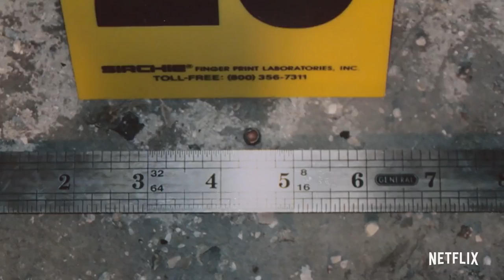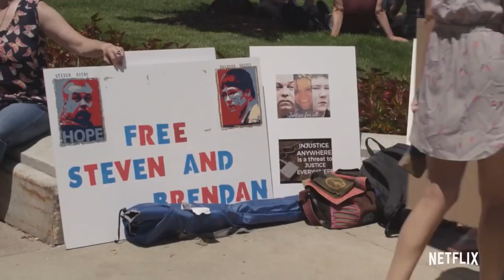Making A Murderer: Part 2 - Official Trailer (2018)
The convictions were only the beginning. Making A Murderer continues October 19th, only on Netflix.